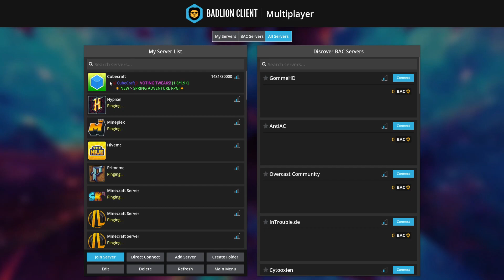HYPIXEL FREE RANKS ( VIP, VIP+, MVP, MVP++ )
💖Thank you for being awesome and supporting Me all the time ! Nothing but love for you all and so much thanks good heart peoples💖

Video Owned & Uploaded by AKP Gamecraft